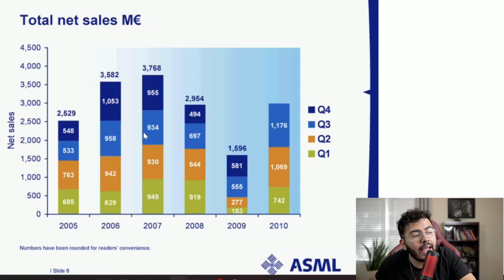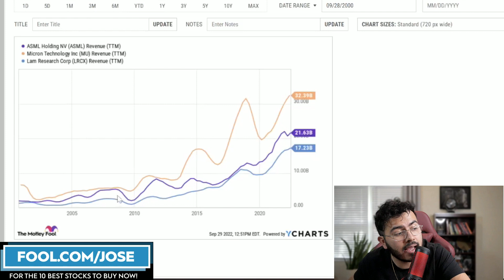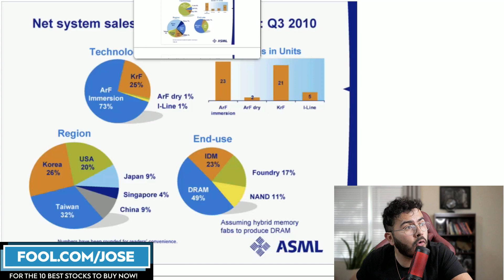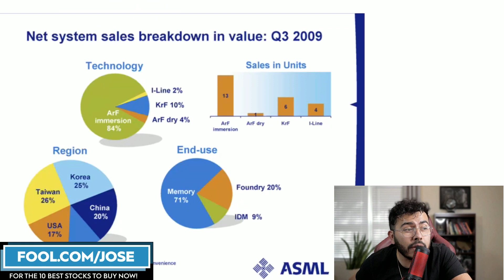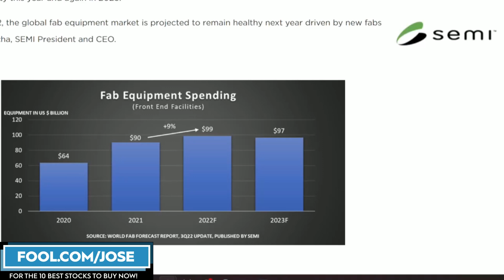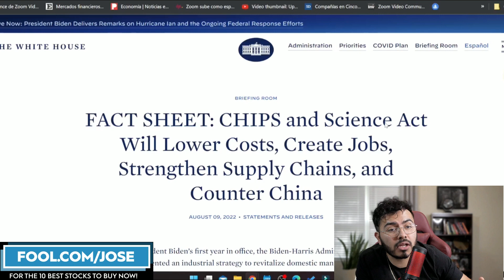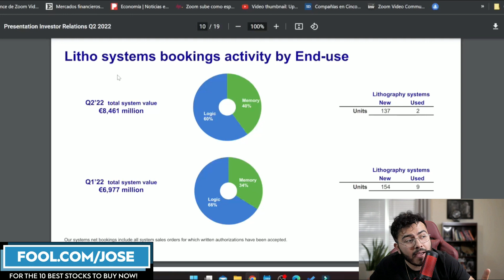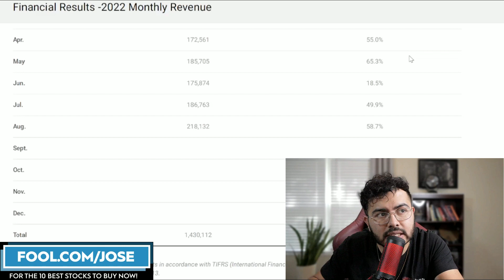Semiconductor Chip Crisis Worse Than 2009? ASML Machines That Print Chips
Jose Najarro looks Semiconductor Chip Crisis and whether could it be worse than in 2009? ASML Machines That Print Chips and how it might affect semiconductor stock market prices. Is it time to sell all chip stocks?

I have a position in $AMD $NVDA $TSM